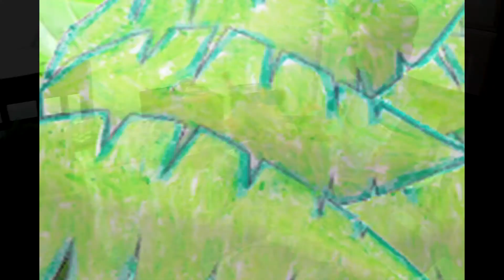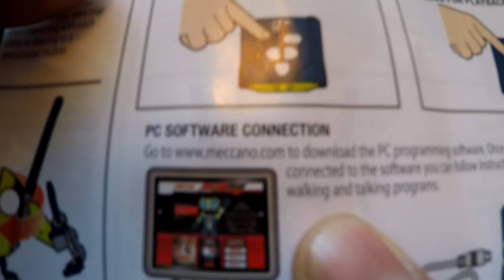Robot and a Beat MonkeyTime Industries Meccano Erector Magna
What is MonkeyTime Industries? MonkeyTime Industries was developed and realized by 6-year-old Aidan Mason Berber.  In a generation where video games and a sedentary lifestyle is common, Aidans vision is to enhance the imagination with Friends and Family Shenanigans thru everyday play.  Time to drop those controller’s kids and live life in the wilderness.  Sky is the limit when a monkey is loose within the city.

In this Episode:
We build and explore the Meccano robot.  It collaborates a plan with Alexa to take over  the house and helps us build some beats of our own… Join MonkeyTime in Robots are gonna take over the world.

Channel Idea: Aidan MonkeyMan Berber

Art work for Animation: Aidan MonkeyMan Berber

Title Song: Bike Rides by The Green Orbs

DKTV Beats-The Robot cypher - Free Beat Download

ArgoFox Digital Math - The Musky Thrust [Argofox Release]

Milli Vanilli- Blame it on the Rain
Music video by Milli Vanilli performing Blame It On The Rain (Official Video). (C) 2015 Sony Music Entertainment Germany GmbH
James Brown Bass Backing Track (D) - TheGuitarLab.net
Blues, Rock, Funk jam tracks & more !